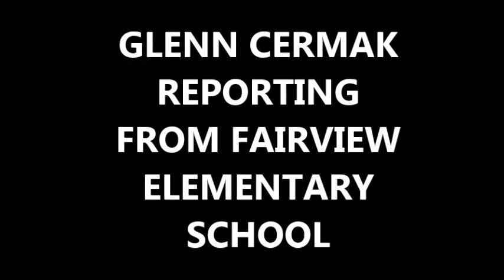GLENN CERMAK REPORTING FROM FAIRVIEW ELEMENTARY SCHOOL